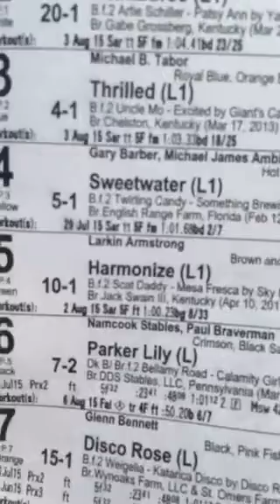Entering Saratoga Racetrack 8-9-2015